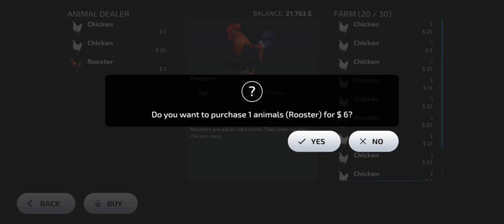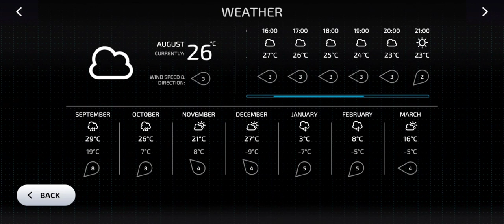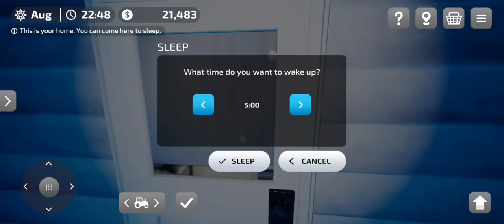A Day In The Life Of A Farmer Netflix Farming Simulator 2023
Run your own modern farm

Run a rustic virtual farm your way. Plant crops, tend livestock and manage production until your agricultural empire flourishes in this soothing game.

Life on a farm isn't easy, but when you're running said farm from the comfort of your couch in this simulator game, it's actually kind of relaxing. Build your farm from the ground up by choosing the crops you want to grow, the animals you want to tend and the products you want to sell — then get to work each in-game day with the help of your growing fleet of tractors and other authentically recreated farm machines.